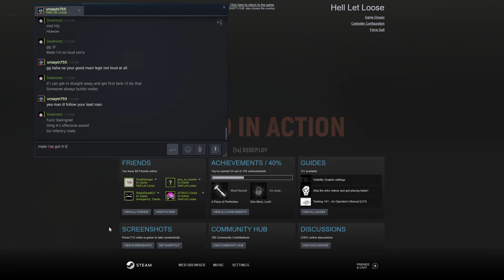Hell Let Loose 2022 05 27 19 54 59 02 DVR